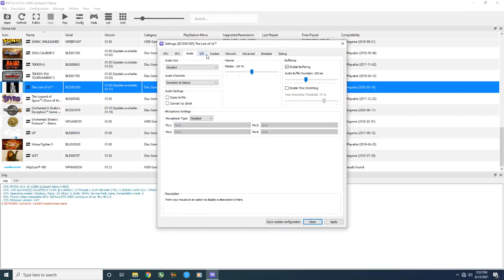RPCS3 Emulator The Last Of Us 4K | i5 11400 + RTX 2060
Game Tested:
The Last Of Us On 2160p

PC Specs :
OS: Windows 10 Pro 64 Bit
GPU: RTX 2060 6GB
CPU: Intel i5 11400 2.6 Ghz
Motherboard: Gigabyte B560M AORUS PRO AX
RAM: G Skill 16Gb 3000 Mhz
SSD: Adata Swordfish 250 GB